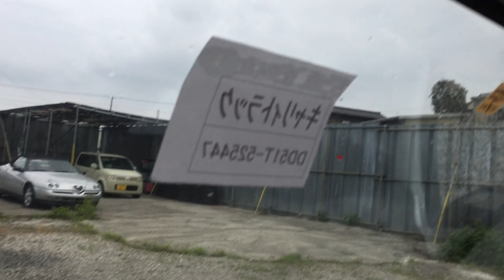Carrt Truck 5447